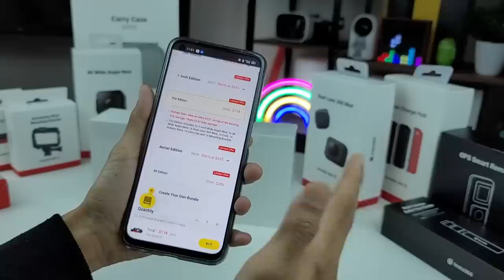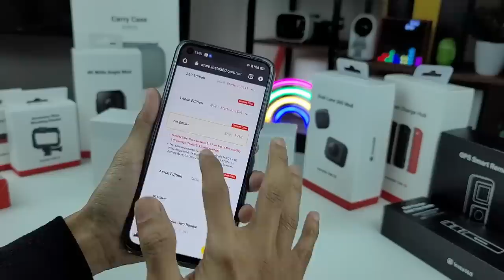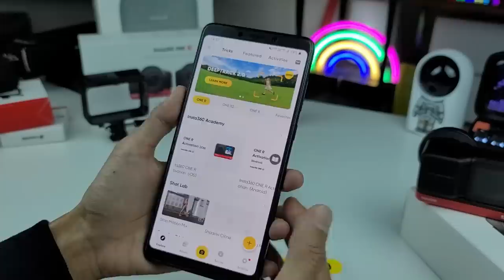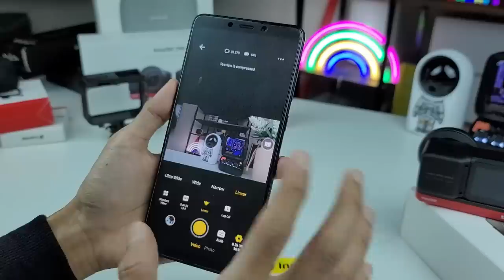Akhirnya Dapat Try Camera Insta 360 One R ! Kecik Tapi Canggih,Siap Boleh Cabut Macam Lego🔥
Kamera ni memang luar bisa,sesuai untuk kaki travel,suka buat aktiviti lasak dan paling best ada banyak trick yang padu untuk abadikan momen terindah korang dengan sekali click !

Realme C15, Realme C15 Review, Realme C15 Review Malaysia, Realme C15 Malaysia, Realme C15 PUBG, Snapdragon 460 Genshin Impact

Video Trending Malaysia:
5 KERETA PROTON PALING BEST PERNAH DIHASILKAN!
7 Fungsi Menarik iOS 14 Pengguna iPhone WAJIB TAHU !
9 KERETA MEWAH KINI CUMA RM50K!!!
10 KERETA SEDAP BAWAH RM30K!!!

24 Hours On Tree | Challenge (Veveonah M.)